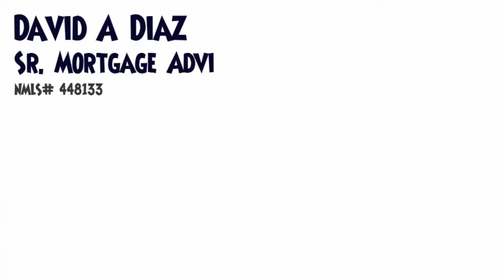Are Jumbo loans harder to obtain?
Arnie & David Diaz discuss jumbo vs conventional financing with Andrew Duncan of The Duncan Duo. Tune into 970am in Tampa every Sunday Morning to hear the gang's take on all real estate related items.